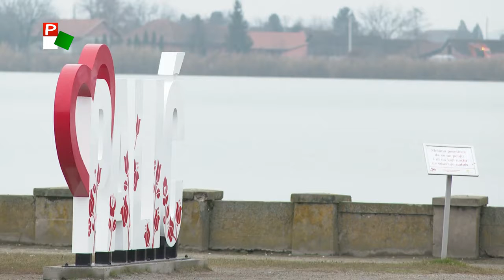Szubjektív (Pannon RTV) – Interjú Pásztor Istvánnal, a VMSZ elnökével